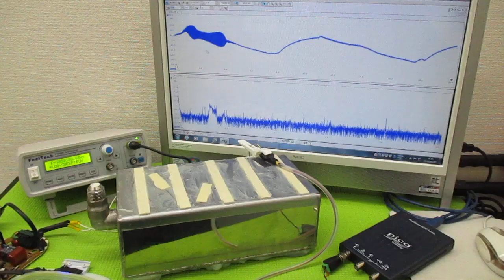オリジナル製品：超音波発振プローブを利用した超音波制御技術 ultrasonic-labo